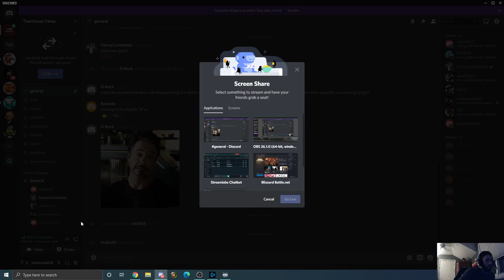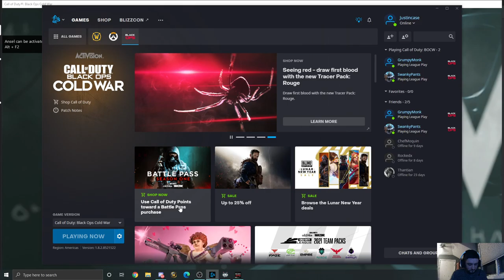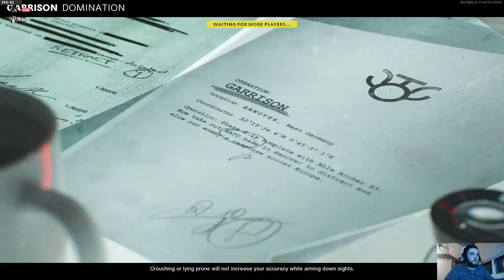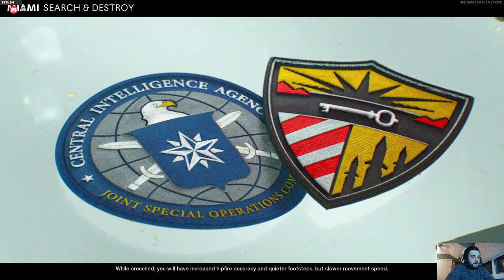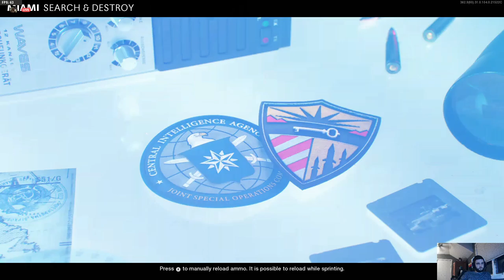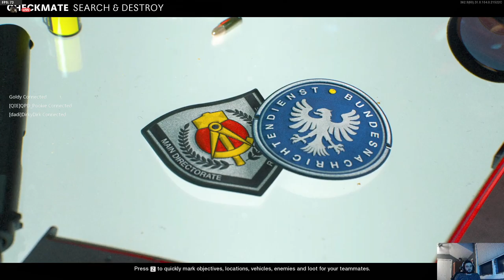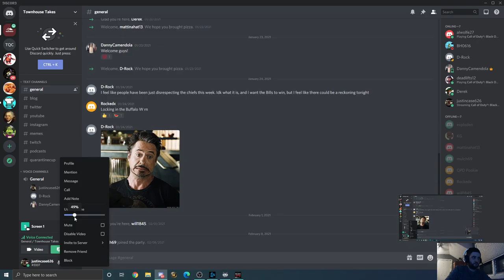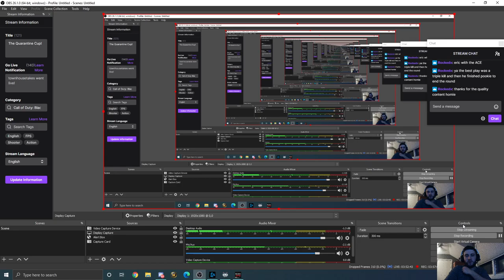Season 3 debut of the Quarantine Cup 2/12 Full VOD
The first QC of Season 3!